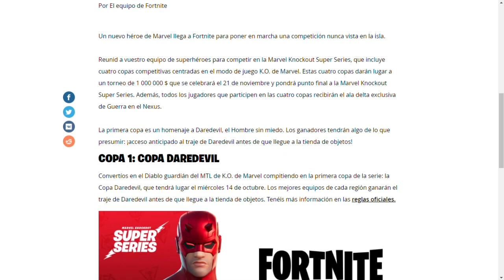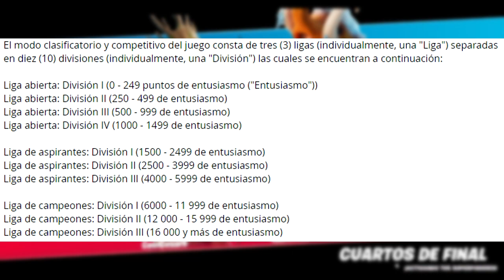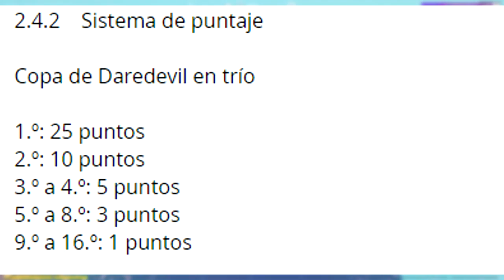AHORA CONSIGUE LA SKIN DE DAREDEVIL GRATIS EN FORTNITE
CONSIGUE LA SKIN DE DAREDEVIL EN LA COPA DE FORTNITE